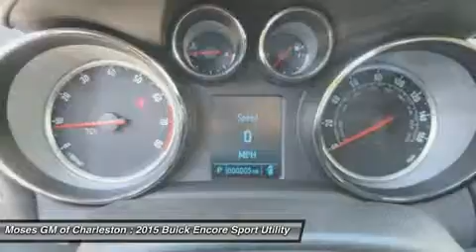2015 BUICK ENCORE Charleston, WV B15074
2015 BUICK ENCORE Charleston, WV
Stock# B15074

1406 Washington St. E.